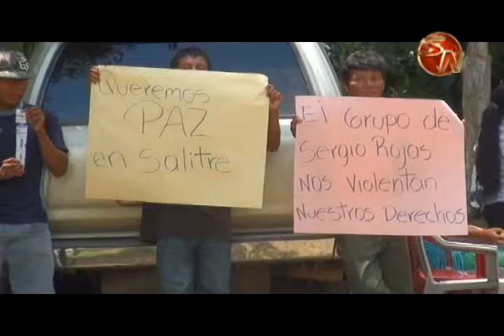Inder hara estudio en Salitre para determinar cuales personas estan ocupando